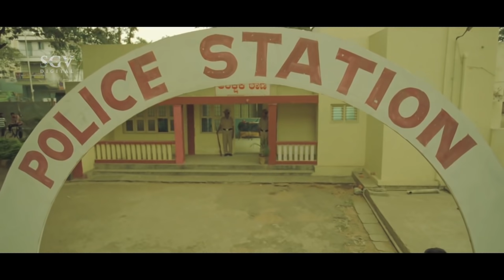Notorious man caught by Police Ravishankar | Dandupalya Movie Scene | Kannada Movies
Film : Dandupalya
Director : Srinivas Raju
Producer :  Prashanth G R, Girish T

Dandupalya is a 2012 Indian Kannada-language crime film, starring Pooja Gandhi and Raghu Mukherjee in the leading roles. The plot is based on the real-life exploits of a notorious gang named 'Dandupalya'. The film was directed by Srinivas Raju and produced by Girish under the Apple Blossom Creations banner. The film was later dubbed in Telugu as Dandupalyam, in Tamil as Karimedu and in Malayalam as Kuruthikalam. It was a major critical and commercial success in Karnataka, Andhra Pradesh/Telangana and Tamil Nadu, went on to become one of the highest-grossing films in Kannada film industry,being shown for more than 100-days in multiple centres

A sequel to the film Dandupalya 2, was announced in July 2014, and began production on 24 March 2016. Srinivas Raju directed the film. It was released on July 14, 2017, to decent reviews by critics and audience. Again Pooja Gandhi played the main character in this film. Arjun Janya was the music director and the cinematography was handled by Venkat Prasad

Synopsis : The story revolves around a girl, Lakshmi (Pooja Gandhi), leader of the gang, who spots houses where women are alone. She goes to the house asking for water. When the women go inside, the entire gang led by Krishna (Makarand Deshpande) and followed by Hanuma (Ravi Kale), Thimma (Jaidev), Muniya (Karisubbu) and others enter the house and kill the women.

Krishna takes a thrill in slitting the throats as he is fond of the noise that comes out from the throat when blood oozes out. Then they loot the house and escape. They are all shabbily dressed, rough and tough. Inspector Chalapathi (P. Ravishankar) takes up the challenge of arresting them. Thimma was carrying stolen Temple ornaments. He was rejected by the jeweller, while getting back trapped by Ravi shankar and all of them would be arrested by police and taken to court.

Dandupalya – ದಂಡುಪಾಳ್ಯ2012*SGV